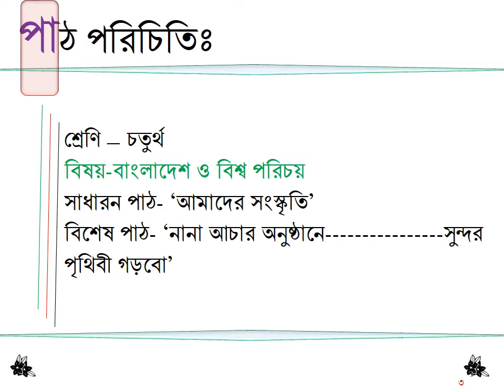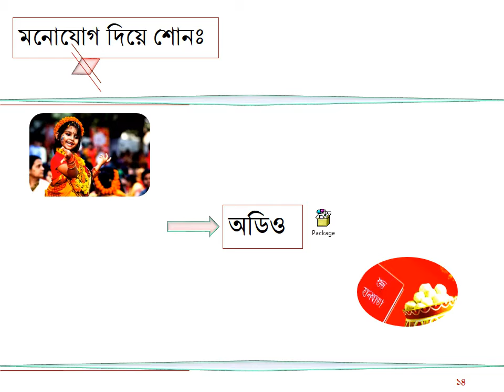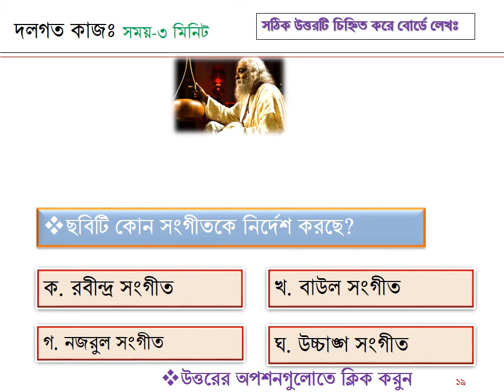৪র্থ , বাওবি আমাদের সংস্কৃতি আচার অনুষ্ঠান ভিডিও